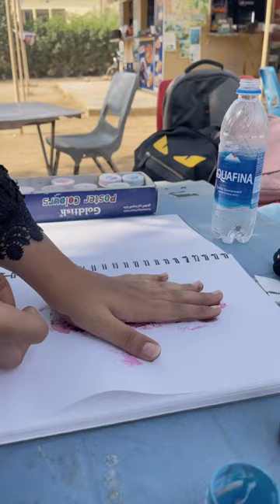Friends are life 😂❤️